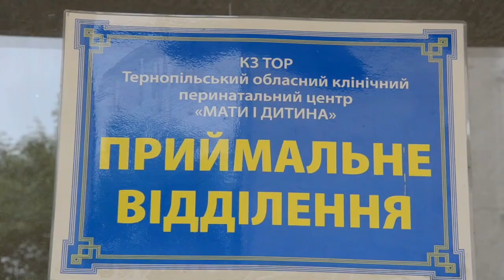У Тернополі провели акцію "Ми усі однієї крові"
Майже 14 літрів крові здали донори під час акції "Ми усі однієї крові". Долучилась 31 людина. Про це розповів співорганізатор акції Роман Ничвидюк